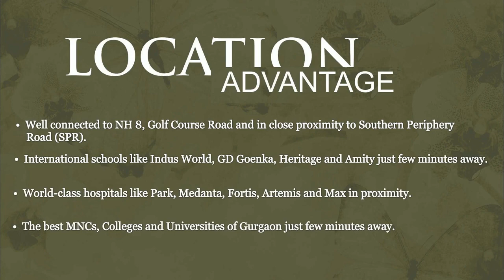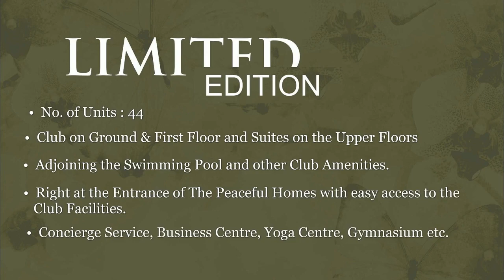Aipl Club Residences Sector 70A, Gurgaon | 2, 3 BHK Apartments/Flats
AIPL Club Residences provide upscale, space-efficient apartments featuring contemporary architecture and a wide range of luxurious amenities. With a breathtaking panoramic view of the stunning Aravalli's, this development is considered one of the finest housing projects in Gurgaon, where you can fully immerse yourself in nature's beauty.